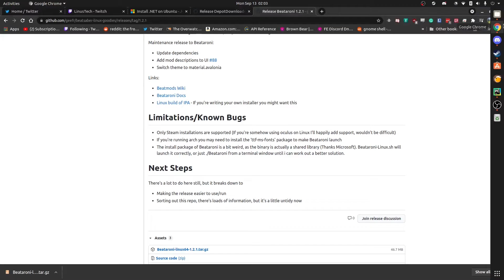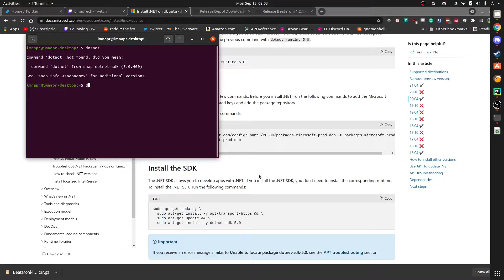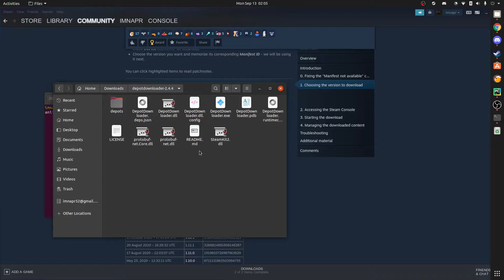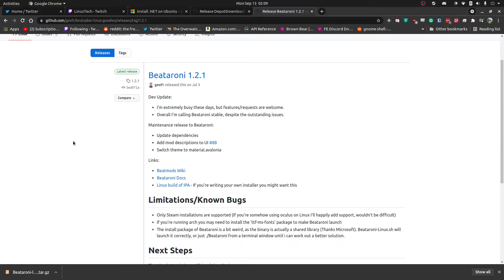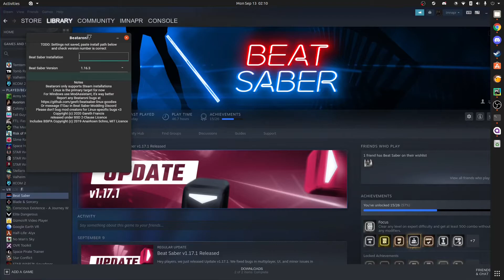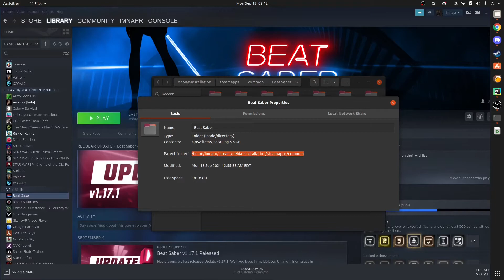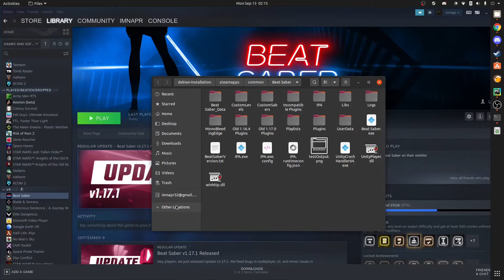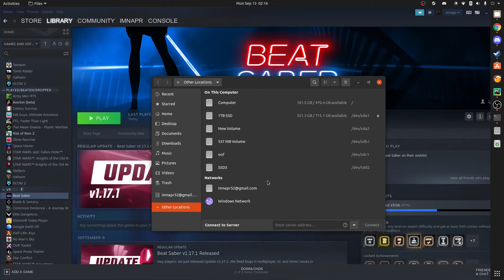How to install mods on Beat Saber on Linux (OUTDATED: Use BeatSaberModManager instead)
(If you're on Debian you can just use these commands)
sudo dpkg -i packages-microsoft-prod.deb
rm packages-microsoft-prod.deb

  sudo apt-get install -y apt-transport-https && \
  sudo apt-get update && \
  sudo apt-get install -y dotnet-sdk-5.0

(Remember the manifest number is the only thing you need to change to change the version)
dotnet DepotDownloader.dll -app 620980 -depot 620981 -manifest 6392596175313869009 -username imnapr

(Go to the download location, right-click, open in terminal)
sh Beataroni-Linux.sh

Alternatively,
cd /path/to/beataroni ) (if it's in downloads, cd ~/Downloads/Beataroni-linux64-1.2.1)
sh Beataroni-Linux.sh